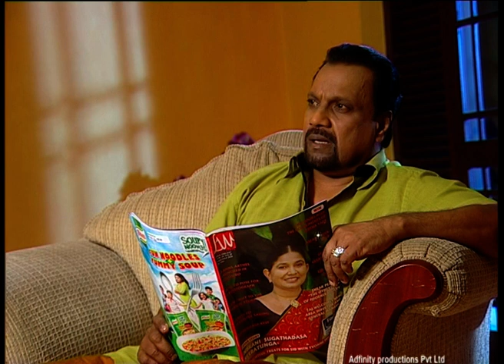Sulanga Episode 87 සුළග Poem of Love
This Motion Picture is protected under the laws of Sri LankaUnauthorized duplication, distribution or exhibition may result in civil liability and criminal prosecution.